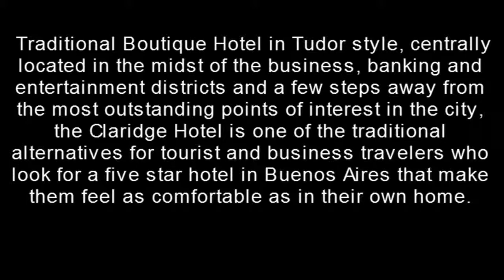Claridge Hotel Buenos Aires, Argentina your next holiday with luxury